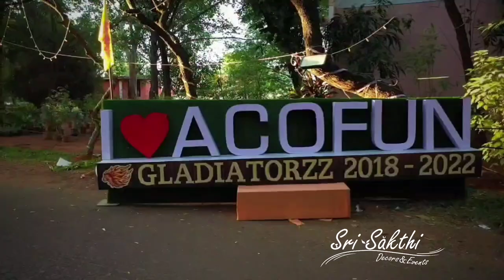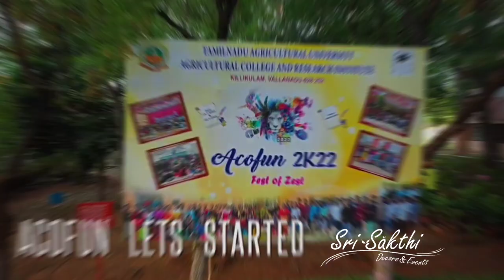ACOFUN 2022 Tamil Nadu Agricultural College and research institute, killikulam, tuticorin district.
college_cultural event. full arrangements.
led wall backdrop, audio, lightings, stall arrangements, entrance path way